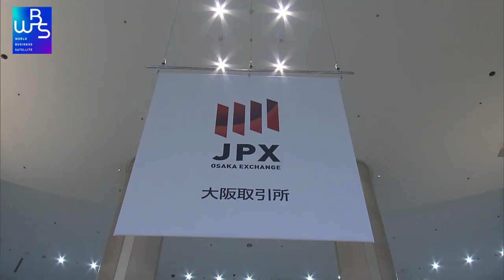デリバティブ祝日取引開始 日経平均先物 金・原油先物など【WBS】（2022年9月23日）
投資家の売買機会を拡大します。日本取引所グループ傘下の大阪取引所と東京商品取引所は、きょう、「デリバティブ」と呼ばれる金融派生商品の祝日取引を開始しました。日経平均先物、金先物、原油先物などが対象です。